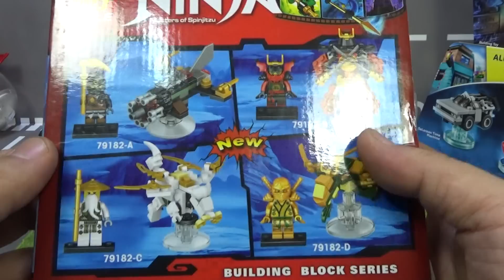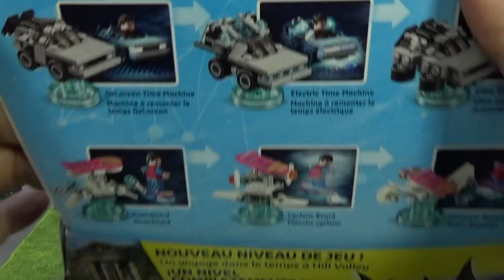lele 황금닌자 로이드 골드 드래곤 로봇 닌자고 디멘션즈 레고 짝퉁 Lego knockoff ninjago dimensions Gold Ninja dragon fun pack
중국 레고 짝퉁 제조업체인 레레에서 내놓은 레고 디멘션즈 닌자고 짝퉁 제품으로 니야, 콜, 황금닌자, 마스터 우 사부님 등 4종류의 79182 시리즈를 내놓았습니다.
물론 레고 디멘션처럼 nfc가 장착되어 있어서 게임에는 사용할수 없고, 모양만 카피한 제품인데, 품질은 약간 아쉽네요~

그중에서 레고 디멘션 71239 fun pack 로이드와 골드 드래곤인데 , 국내에는 언제나 출시될지 모르겠네요~